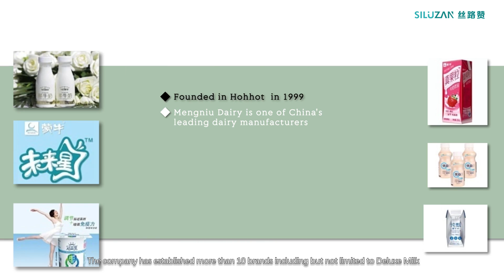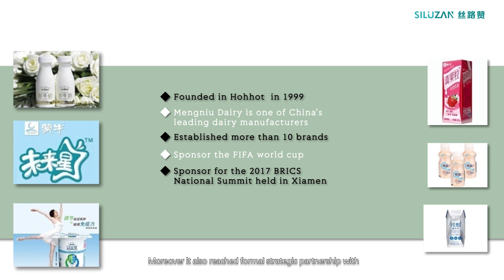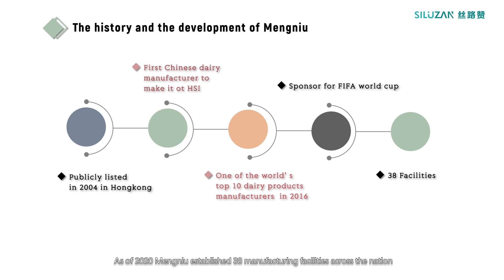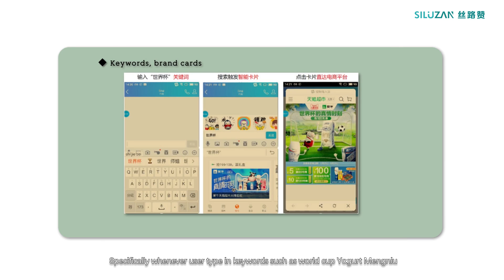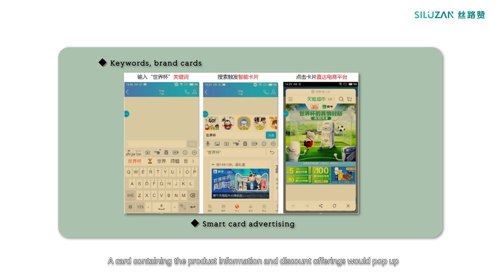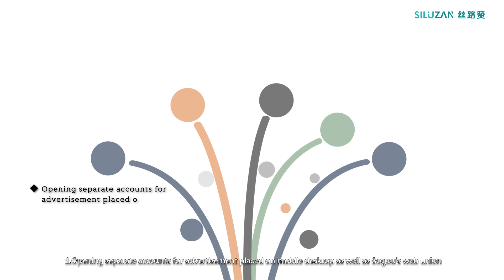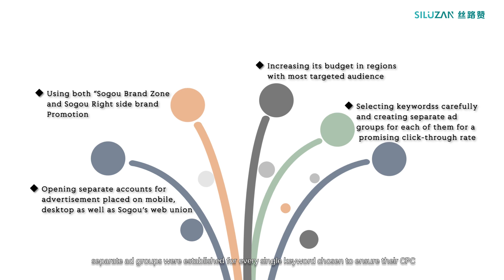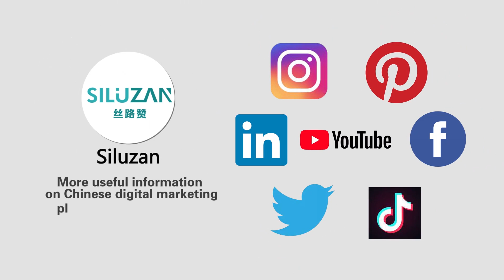Sogou Advertising Case Study: Mengniu Dairy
Founded in 1999 in Hohhot,  Mengniu Dairy is one of China’s leading dairy manufacturers.
There are some tips for advertising on Sogou used by Mengniu Dairy.
1. Using the FIFA world cup as the gickmick
2. Ads were interspersed into the information flow of different Sogou products
On average, the ad was clicked on for 180 thousand times daily and it directed 350 thousand internet users to its e- commence platform.